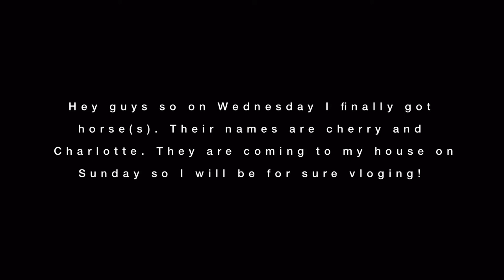I GOT HORSES!!!!!!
I finally got Maggie and Charlotte!